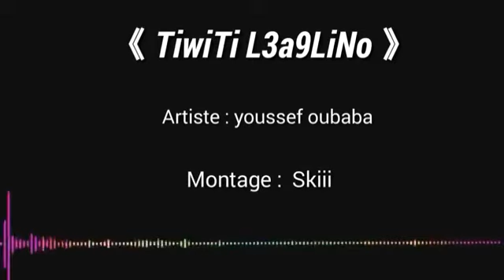YOUSSEF AOUBABA 2019 TIWITI L3A9LINO ▻ SUDEST MUSIC AMAZIGH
BY AHIDOUS ZIK 🎶🎶📀↔ (YOUTUBE) , (FACEBOOK) , (INSTAGRAM)